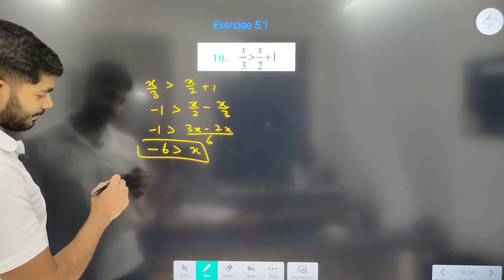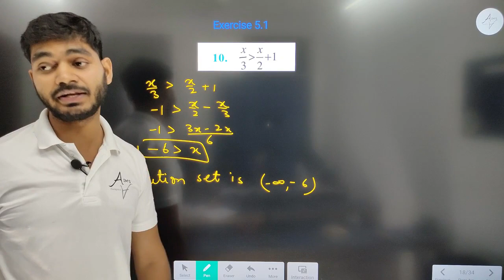Class 11 Question 10 of Ex 5.1 Linear Inequalities Chapter 5 Linear Inequality New NCERT Rajeev sir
HI STUDENTS ,

THIS VIDEO IS BASED ON Question 10 of Ex 5.1 Linear Inequalities || Chapter 5 Linear Inequality || New NCERT || Rajeev sir

TOPIC
Question 10 of Exercise 5.1 Chapter 5 Linear Inequality class 11 maths
Chapter 5 Linear Inequalities class 11th New NCERT